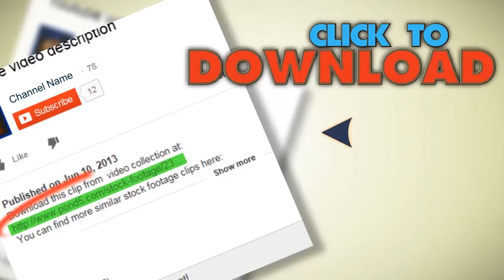Full Rear View Dolly Shot Of A Hospital Corridor Where Doctor And Nurse Walking. Stock Footage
You have watched Full Rear View Dolly Shot Of A Hospital Corridor Where Doctor And Nurse Walking. Stock Footage"